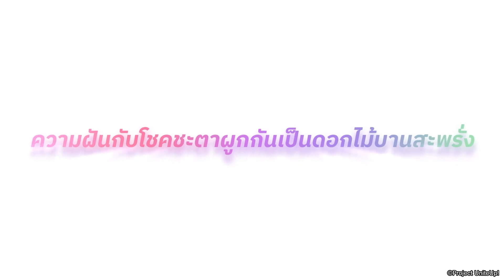UniteUp! | ตัวอย่างแรก | Hareshi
โปรเจกต์ไอดอลหลากหลายมิติ [UniteUp!] ที่สร้างขึ้นโดย Sony Music เป็นการรวมเพลงจากแชแนลต่าง ๆ หลากหลายศิลปินในยูทูบ เป็นโปรเจ็กต์ที่สร้างขึ้นโดยกะทันหัน เพลงโคฟเวอร์ดังๆ ที่ "ลองร้องให้ฟัง" อย่างเช่น Kikunoyu, Evan, สึซี เป็นต้น ยังมีศิลปินเดี่ยว ไดกิ ทาคาโอะ, เอชิโระ นิโจ, ฟุกะ โทโก ได้มาเฉิดฉายเพลงขั้นสูงให้ฟังกัน ส่วนฮารุกะ โชว์ร้องเพลงเดี่ยวแต่งเองที่เป็นเอกลักษณ์ของเขา และยังมีศิลปินไอดอลชั้นนำ อย่าง Anela ที่จะมาแสดงความสามารถอันล้นเลิศ

ติดตามตอนใหม่ ทุกวันเสาร์ เวลา 23.00 น.

ข้อมูลจาก Muse Thailand

เกี่ยวกับ Hareshi:
Hareshi (ฮาเรชิ) คือเว็บไซต์ที่รวบรวมช่องทางรับชมอนิเมะแบบถูกลิขสิทธิ์ไว้มากที่สุดในที่เดียว ด้วยหน้าตาที่ใช้งานง่าย ระบบที่สามารถค้นหาได้อย่างละเอียด ไม่ว่าจะเป็นฤดูกาลที่ออกอากาศ เสียงพากย์ และอีกมากมาย กับความมุ่งมั่นที่จะผลักดันวงการอนิเมะลิขสิทธิ์ในไทยก้าวหน้ายิ่งขึ้น เรามีการปรับปรุงเว็บไซต์อย่างสม่ำเสมอและพร้อมสนับสนุนอนิเมะลิขสิทธิ์ทุกเมื่อ
นอกจากนี้ เรามีความพร้อมเป็นอย่างยิ่งที่จะร่วมงานกับผู้ถือลิขสิทธิ์และผู้จัดจำหน่ายอนิเมะในประเทศไทยหรือระดับภูมิภาค ด้วยการช่วยประชาสัมพันธ์ผ่านสื่อของเรา พร้อมจัดทำหน้าข้อมูลของบริษัทโดยเฉพาะผ่านทางเว็บไซต์ สำหรับการโฆษณาผ่านเว็บไซต์ของเรา ก็สามารถทำได้ในราคาที่เป็นมิตร และเข้าถึงง่าย หากสนใจ สามารถติดต่อเราได้เลย